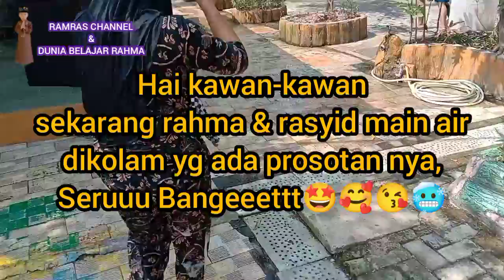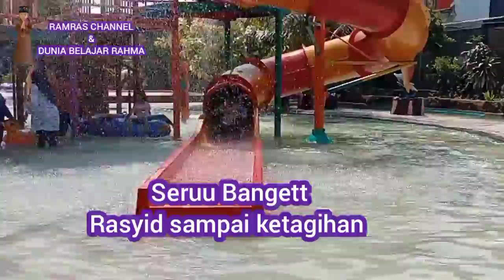Seru Rahma & Rasyid main air dikolam renang yg ad prosotan ny,,,🥰😘🤩🥶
ikuti trus channel Ramras ya kawan-kawan,dan jangan lupa ikuti jga channel @DUNIA BELAJAR RAHMA.,Terima kasih 🙏🙏🙏.